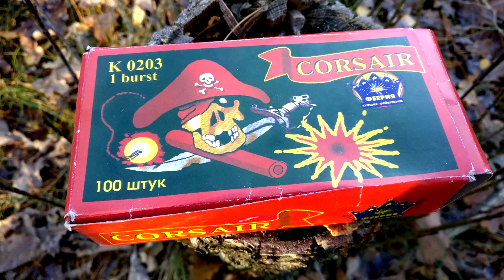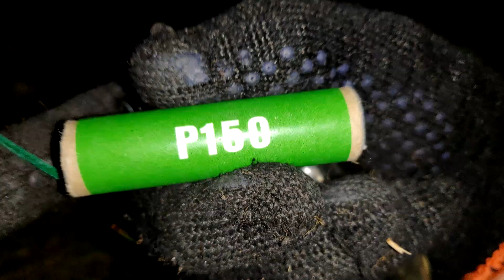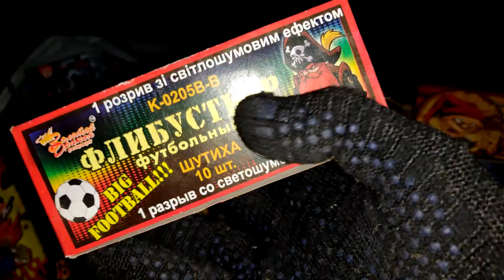🔥ВЗРЫВАЕМ МОЩНЫЕ ПЕТАРДЫ НОЧЬЮ 🔴 ЗАПУСТИЛИ ФОНТАН, РИМСКИЕ СВЕЧИ И БОЛЬШУЮ ПЕТАРДУ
• Реклама в начале ролика 3000 руб.
• Реклама в конце ролика 2500 руб.
• Рекламная ссылка в описании 1000 рублей